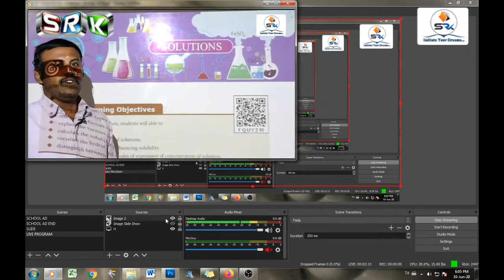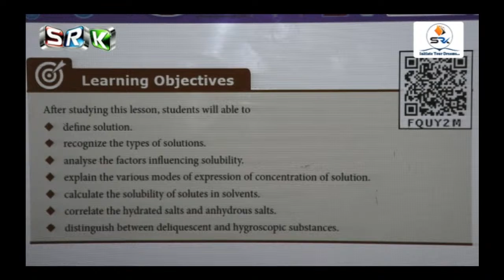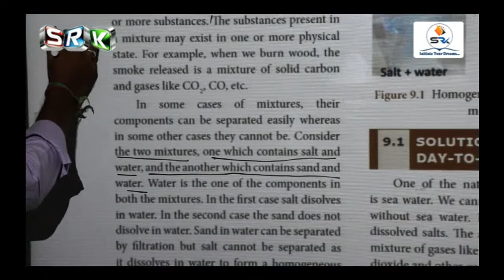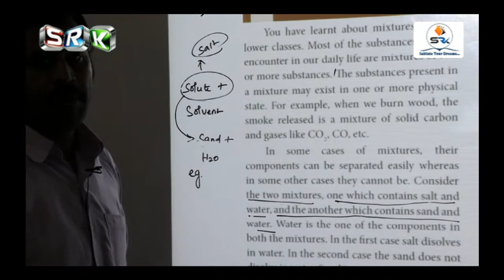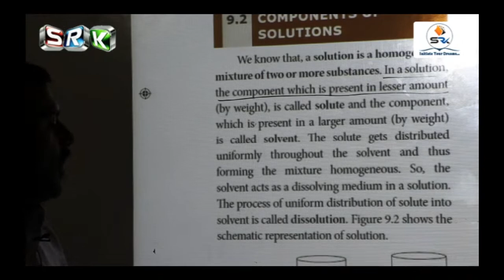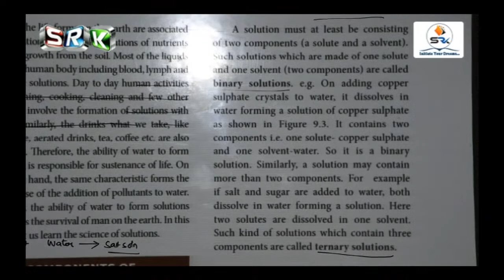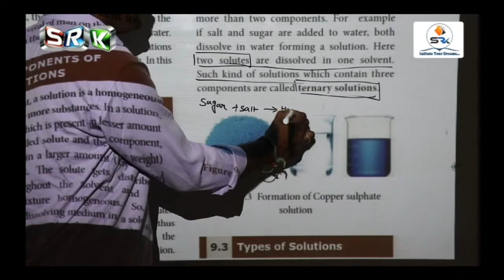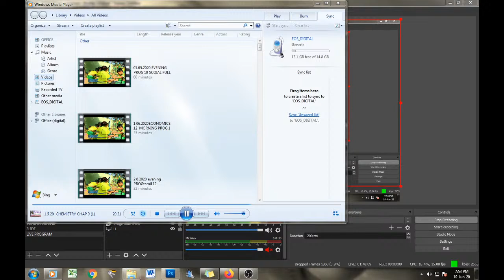S.R.K 10th ONLINE CLASS - SCIENCE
S.R.K Online Class - 10th SCIENCE SRI RAMAKRISHNA PARAMAHAMSAR HIGHER SECONDARY SCHOOL is Located at the junction of KARIKALAMPAKKAM S.R.K School, which was built in the early 1990's, is a place to focus, solidify and add quality, variety, and scope to students' lives. It is a place for warmth and friendship and working together. Our teachers and administration are committed to helping each individual student to become the best he or she is capable of becoming.SRKHSS